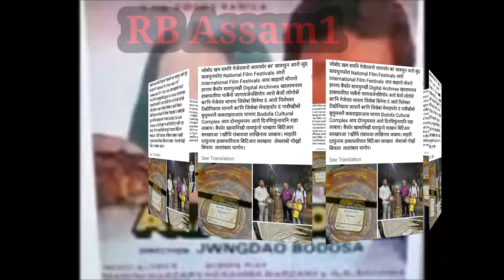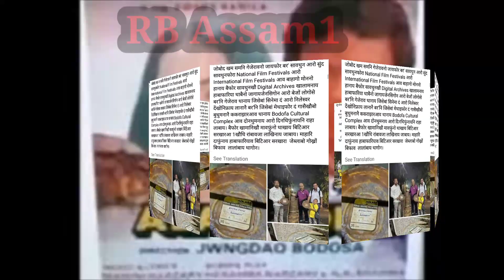Alayaron Old bodo Films||Hagramayao Jinahari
RB ASSAM1

swrswr nainwgwsw lwgwfwr? angbwtho birad gwsw , ang undwisomao nunayanw TV ao.

angni onjagra lwgwfwr swrbafwr gwdanwi fwidwngbla angni be RB assam1 channelnifrai boraihornai thabai.

lwgwsenw videokou like shear arw commande khalamnw dabao.